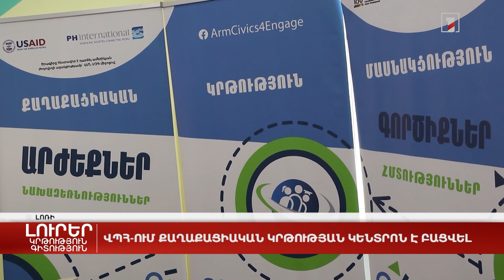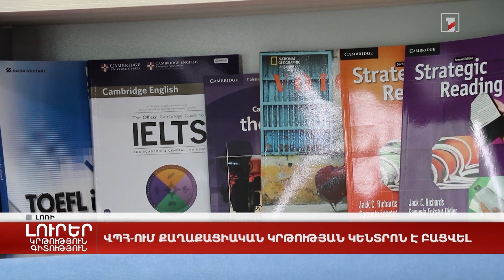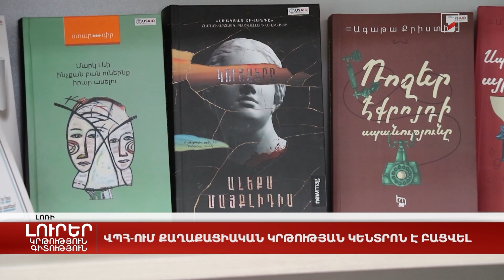ՎՊՀ-ում քաղաքացիական կրթության կենտրոն է բացվել